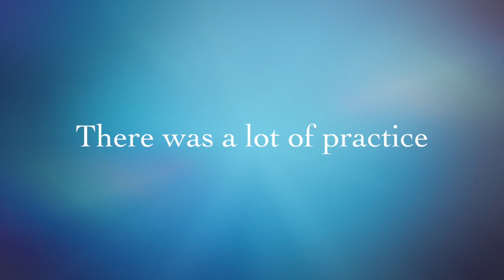TBCT in NYC, 8th edition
This video shows the group interacting with TBCT tools during the NYC TBCT training, 8th edition, Part I.